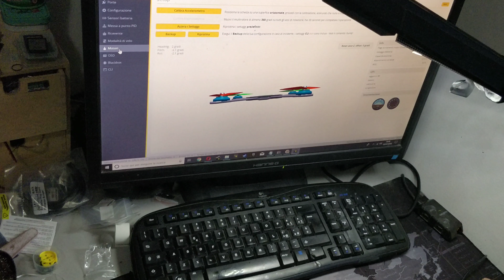LDARC/Kingkong KK12 KK Flytower 20x20mm 12A from banggood.com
After installing everything perfectly and flying for two batteries, on the third flight the engine number 1 stopped spinning, I think it is the esc because even changing the engine I have no result. I attach video to clarify the problem Thanks. Have you check more the quality of the products, unfortunately many burn without reason!

Dopo aver installato tutto perfettamente ed aver volato per due batterie, al terzo volo il motore numero 1 ha smesso di girare, credo sia l'esc perché anche cambiando motore non ho alcun risultato. Allego video per chiarire il problema
Grazie.
Fate controllare di più la qualità dei prodotti, purtroppo molti si bruciano senza motivo!